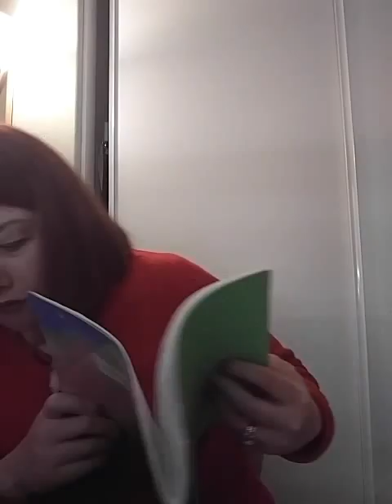What is EVPS in the Paranormal? 2/11/17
EVP is short for electronic voice phenomenon captures spirits voices... ITC-interstatetrance- communications...